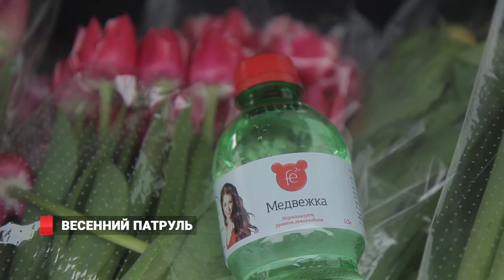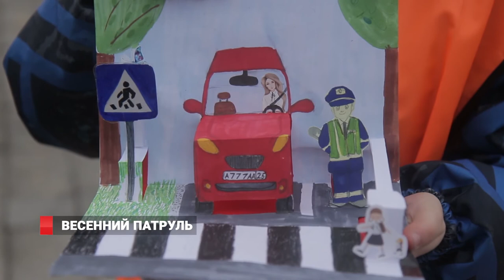Весенний патруль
Радио «Лемма» совместно с дорожной инспекцией провели акцию «весенний патруль».